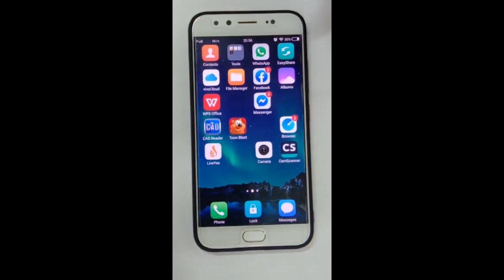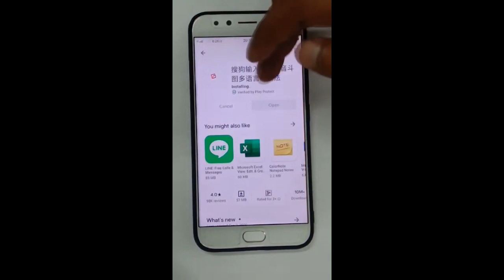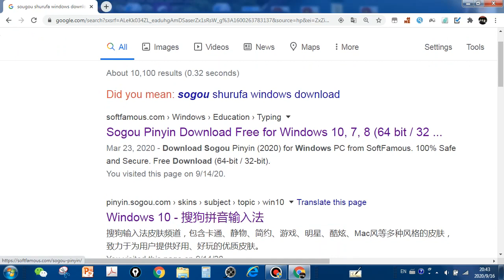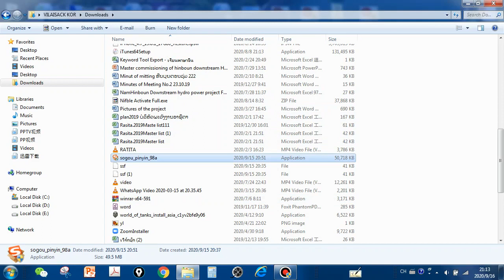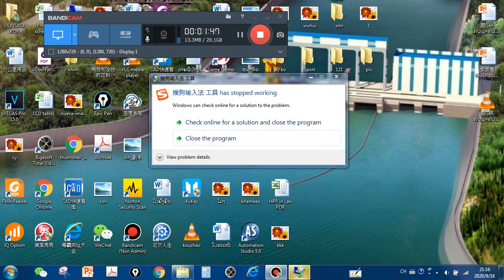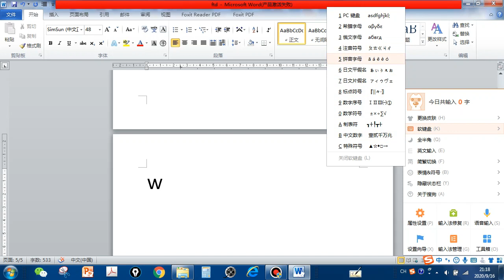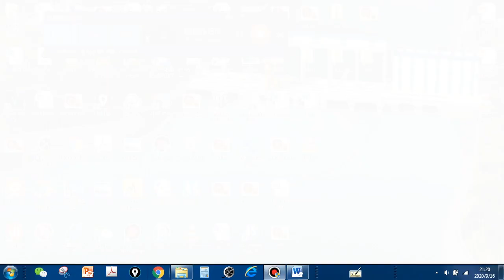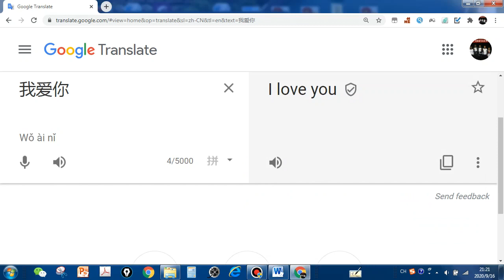ສອນວິທີ່ພິມພິນອິນ//เรียนภาษาจีนพีมพินอิน//打拼音的方法